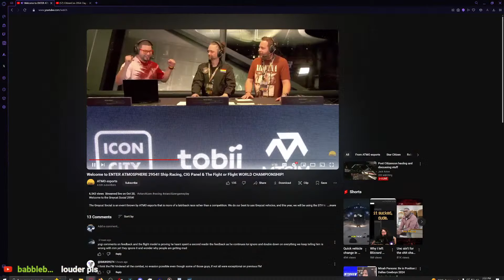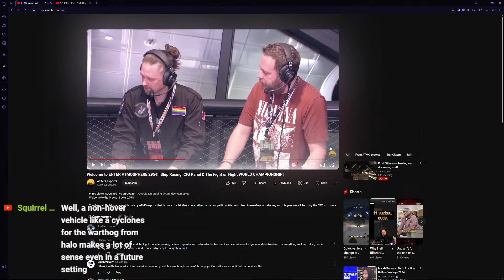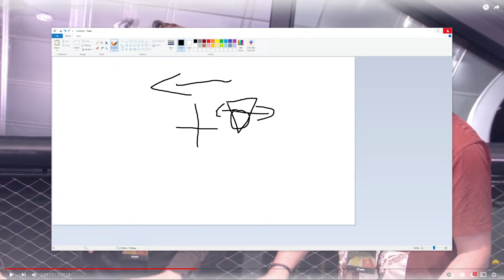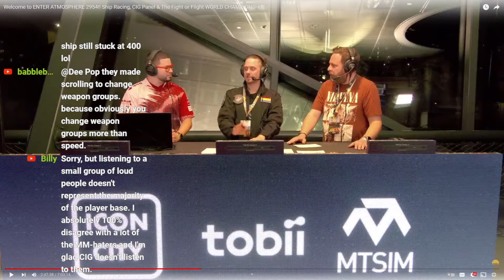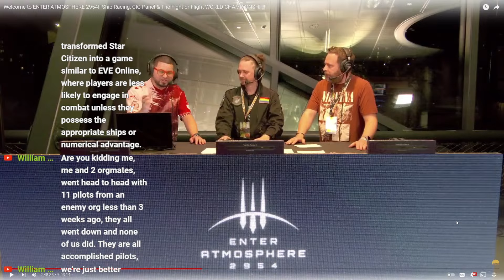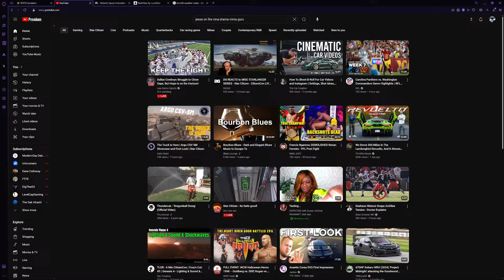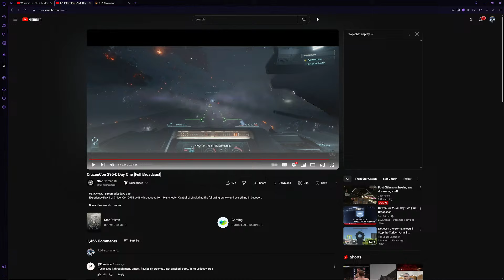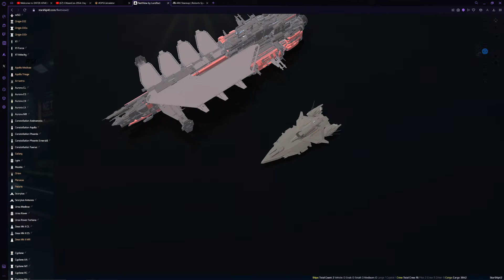Reaction to Yogi At Atmo E-Sports | Star Citizen Live Stream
re you new and want to play Star Citizen?